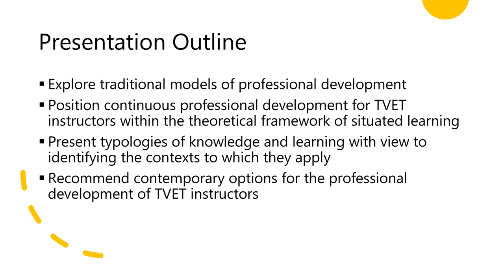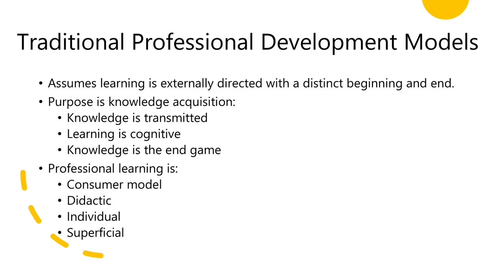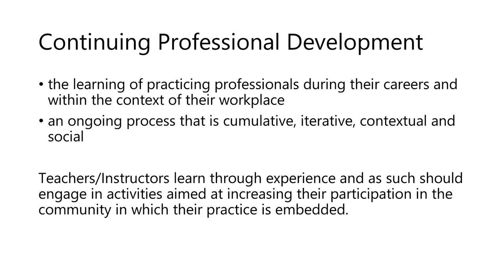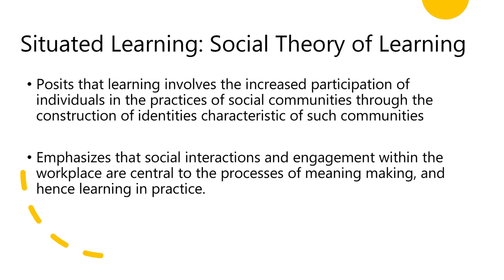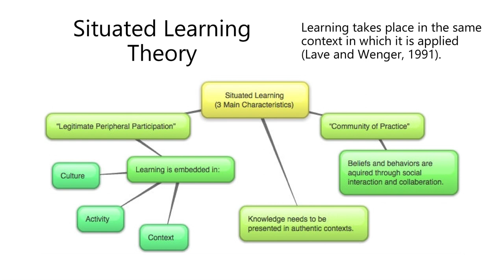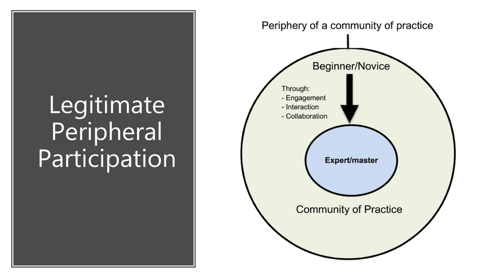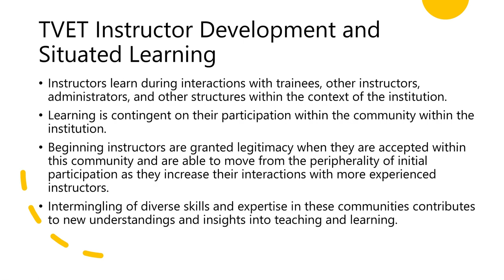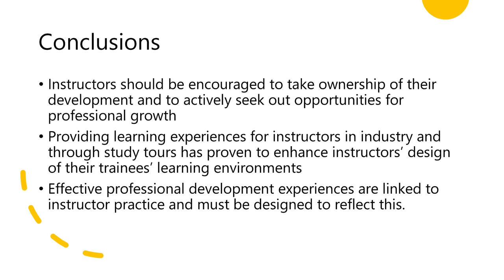Learning in Practice: Situating TVET Teacher Development in Theory & A Consensus for Successful....